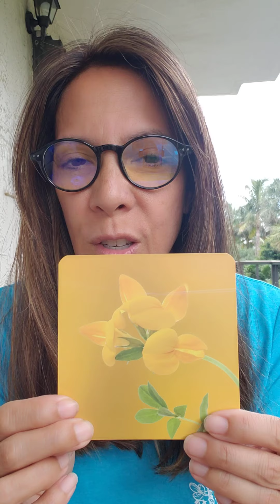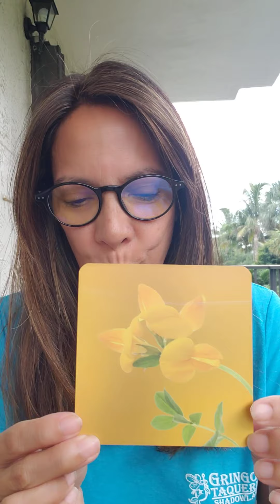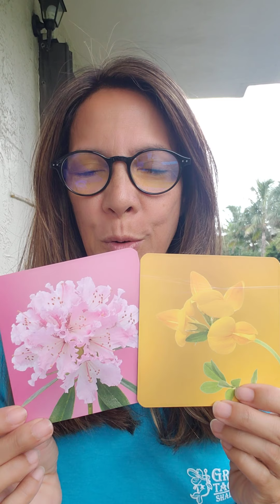INTERMISSION™: Flower Friday / Flower Power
Ready to move your Friday forward in a fantastic way?

Here are 2 flowers from the @lotuswei Flower Evolution deck that are powerful and supportive as you move into the weekend and next week ahead.

🌼 BIRDSFOOT LOTUS 🌼
Activates: Contentment
Dissolves: worry, fear of worst, seriousness
Magnifies: happy/relaxed belly, lightness, cheerfulness, laughter & ease

Message: Take charge!

🌸 RHODODENDRON 🌸
Activates: Compassion
Dissolves: felling alone, out of place, vulnerable, jealousy, insecurity, despair, fear of misunderstanding, betrayal
Magnifies: understanding, compassion, empathy, motherly love & comfort, warmth and protection, steadiness, equanimity.

Message: Be kind to yourself.

❓How can you take the flower power these two flowers offer into the coming days?
❓How can you discover contentment within yourself and take charge when needed?
❓How can you show yourself more compassion?

Send some flower power love to someone who may need it right now.
Remember we learn from one another. Xo